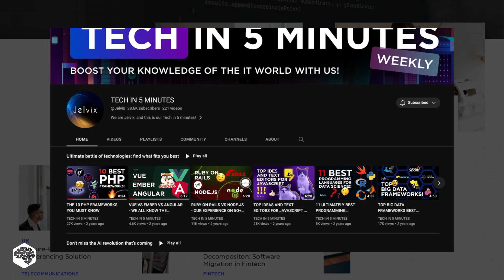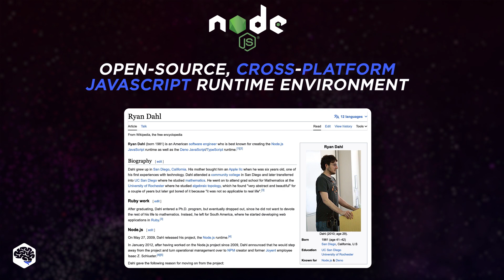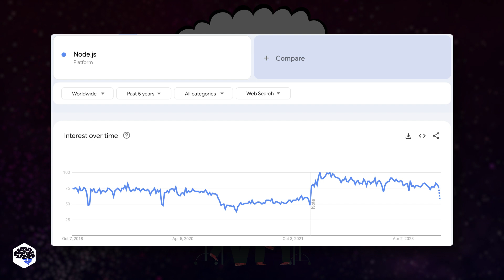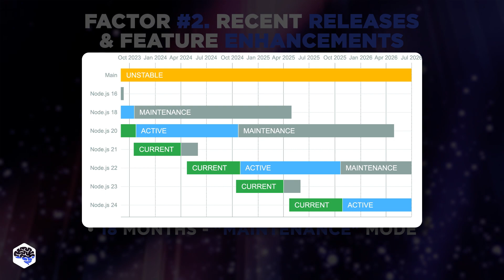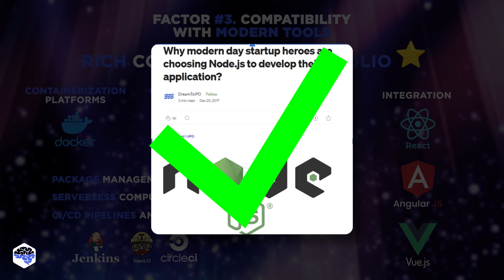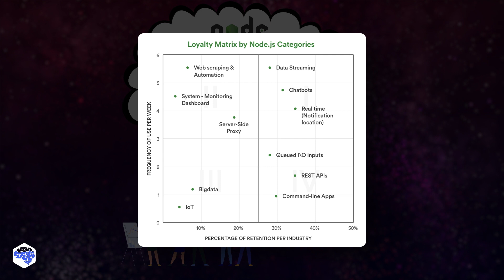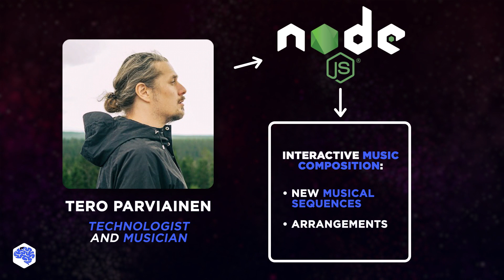Beyond Hype: Is Node.js truly dead or can it still thrive?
Is Node.js dead? Let's find out.

▶ Time codes:
00:00 A dying technology
01:58 What is Node.js?
02:34 Is Node.js dead?
08:20 Watch this next

▶ About this video:
Node.js is an open-source, cross-platform JavaScript runtime environment that allows developers to run JavaScript code on the server side. It was created by Ryan Dahl in 2009 and has gained widespread popularity in web development since then, mainly thanks to its efficient event-driven architecture, handling concurrent connections, and high-performing V8 JavaScript engine with a vast ecosystem of packages and libraries available through Node Package Manager.